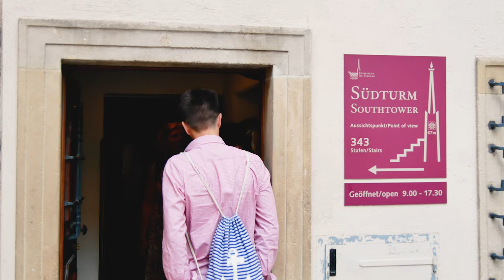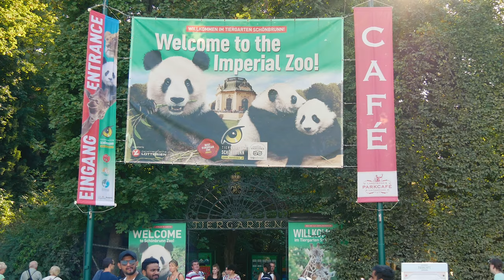Vienna, Austria ► Travel Video, 4K ► Travel in Austria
Vienna, Austria - Top 10 Vienna attractions to see when visiting Vienna. Watch the most interesting places in the video, get inspired, choose your TOP 10 attractions, and compile an itinerary for your next trip to Austria. Travel in Austria with Tomas Polasek.

Timeline:
00:00 Hofburg
03:49 Imperial Burial Vault (Imperial Crypt)
04:44 St. Stephen's Cathedral
06:40 Karlsplatz
08:56 Belvedere
13:02 Albertina
14:24 Madame Tussauds
16:16 Prater
19:35 Schönbrunn & Zoo

1. Hofburg: Hofburg Imperial Palace
    - Sisi Museum, Imperial Apartments, Imperial Silver Collection
    - Imperial Treasury Vienna
    - Spanish Riding School
    - St. Michael's Church

2. Imperial Burial Vault (Imperial Crypt)
    The Imperial Crypt is intended for members of Austria’s former Habsburg dynasty. (149 Habsburgs, including 12 emperors as well as 19 empresses and queens) The magnificent double sarcophagus of Maria Theresia and her husband, Emperor Franz I. Stephan von Lothringen

3. St. Stephen's Cathedral - St. Stephen's Cathedral is the symbol of Vienna. Today, it is one of the most important Gothic structures in Austria.
A visit to St. Stephen's Cathedral is a must for every visitor to Vienna. Guided tours of the cathedral and the catacombs. North Tower: access via elevator only. South Tower: 343 steps

4. Karlsplatz - Karlskirche

5. Belvedere - The Belvedere is not only a magnificent Baroque palace but also houses one of Austria's most valuable art collections – with key works by Gustav Klimt, Egon Schiele and Oskar Kokoschka. There is also a beautiful garden with two huge fountains.

6. Albertina - The Albertina not only has the largest and most valuable graphical collections in the world, with works such as Dürer’s “Hare” and Klimt's studies of women. Its latest exhibition collection presents masterpieces of the Modern, spanning Monet to Picasso and Baselitz. As the largest Habsburg residential palace, the Albertina dominates the southern tip of the Imperial Palace on one of the last remaining fortress walls in Vienna.

7.&8. Madame Tussauds & Prater - The world-famous waxworks museum Madame Tussauds is the highlight of the Prater, with over 80 wax figures and an interactive experience based on Sisi.

The Prater is also a modern amusement park with more than 250 attractions to provide the right adrenalin kick.

9.&10. Schönbrunn & ZOO - The former summer residence of the Habsburgs impresses with imperial ceremonial rooms and magnificent gardens. Maria Theresa, Emperor Franz Joseph, Empress Elisabeth and others once resided here. Schönbrunn Palace park is open to visitors free of charge all year round and is home to impressive fountains, statues, monuments, trees and flowers as well as the magnificent Gloriette. The Imperial Carriage Museum, Crown Prince Garden, Orangery Garden, Maze & Labyrinth, Zoo, Palm House and Desert Experience House are also part of the palace park and can be visited for an admission fee.

Schönbrunn Zoo in Vienna has been voted Europe's best zoo for the fifth time. Each year, more than two million visitors come to see panda babies, newborn elephants and many other rare animals in the world's oldest zoo still in existence.

Blue
The Dance of the Shadows
In the beginning
Roberta Volpi - Sulla pelle umida
Silence
Eden